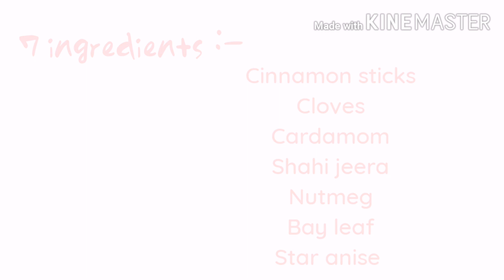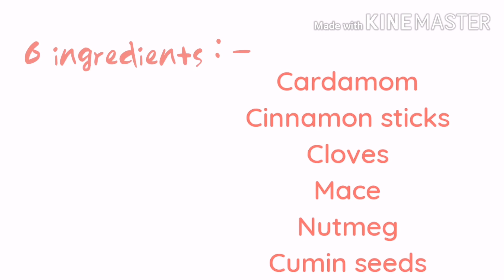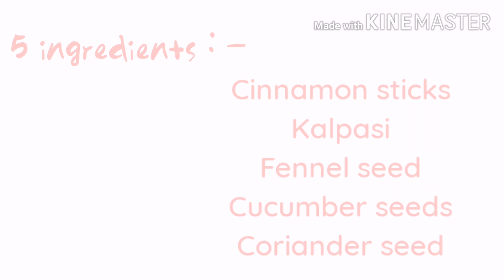Mutton Masala, Chicken Masala and Kurma Masala | Easy to make masala recipes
Today's video is about how to make masala powder that I use in many of my recipes.
They are so simple to make.